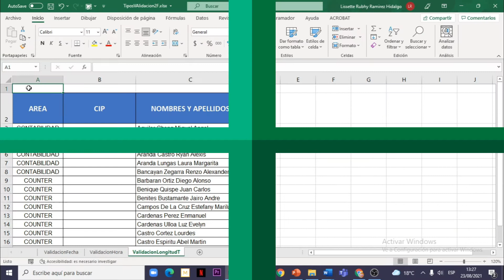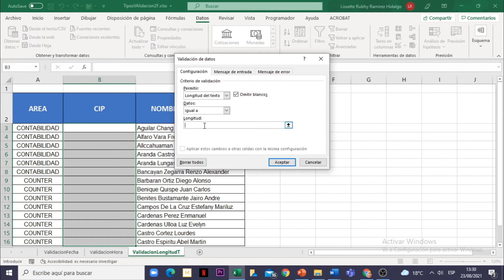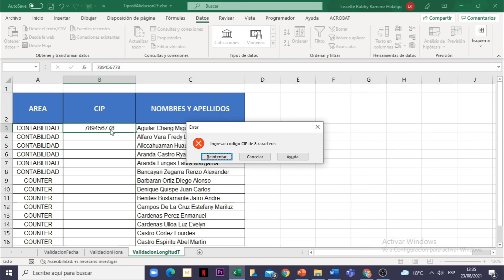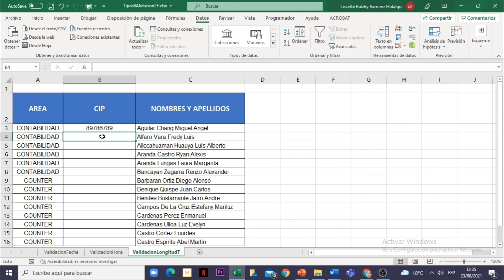Excel 365 : Sesión 9.9 - Validación de datos: Longitud de texto